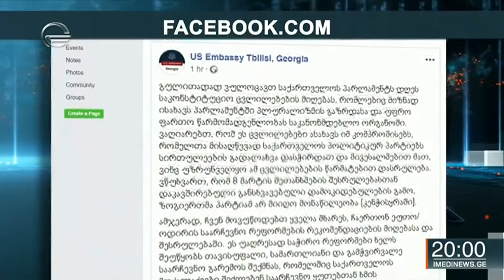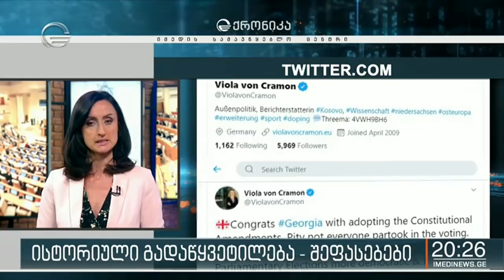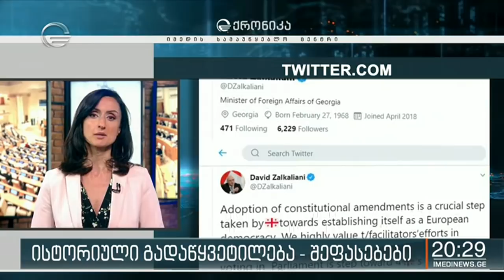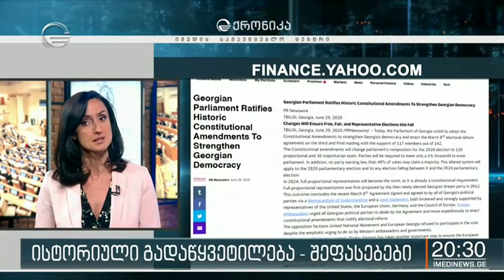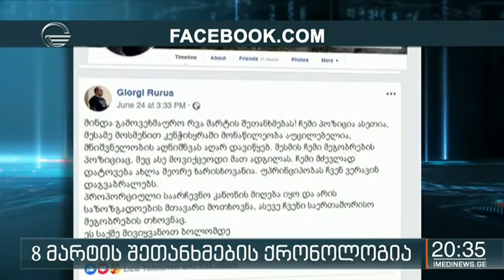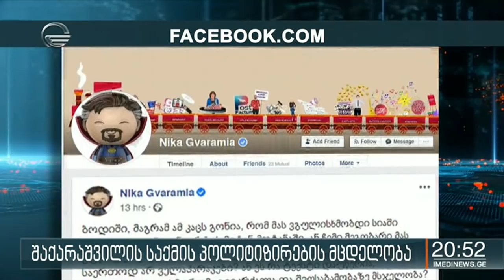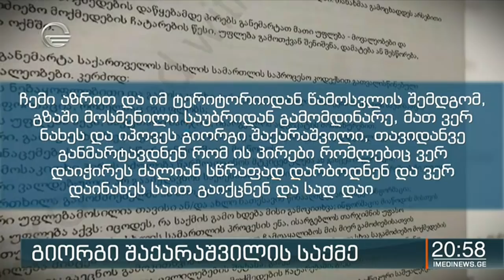ქრონიკა 20:00 საათზე - 29 ივნისი, 2020 წელი